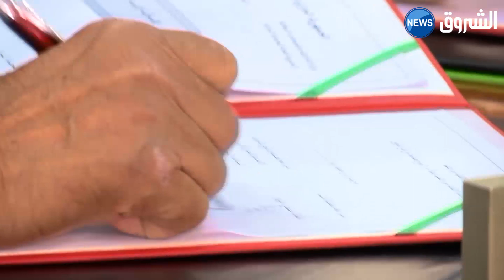العقيد مصطفى لهبيري..مسيرة رجل